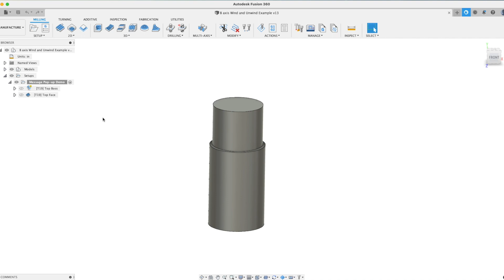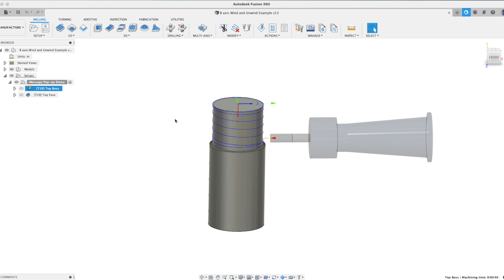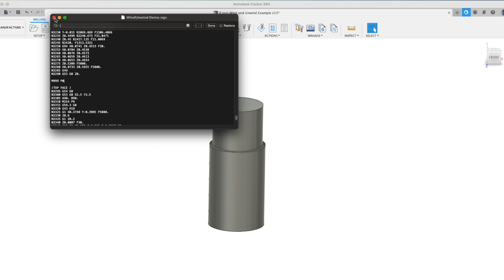Q-Tip Tuesday #6 - Faster B-axis Unwinding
This Q-Tip demonstrates how to use the new B-axis Wind/Unwind feature that is now available with Kinetic Control.

More information on Pocket NC 5-axis CNC machines can be found on our

0:00 - Intro
0:18 - Kinetic Control Info
0:49 - M999 command
1:13 - Post processor window
1:35 - Adding the M999 code
2:52 - Program without M999 code
3:38 - Program with M999 code